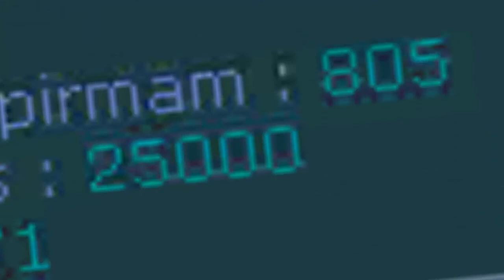zaszaskass 25k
hellou all tank to my friends i love you friends end you to :3